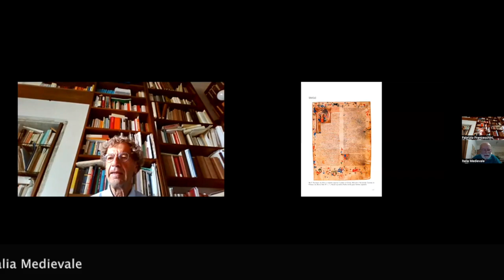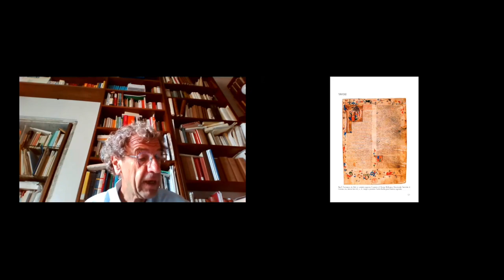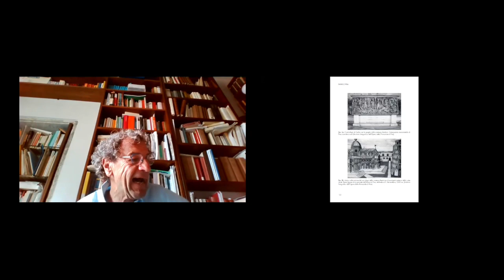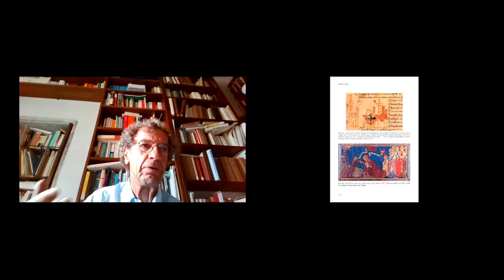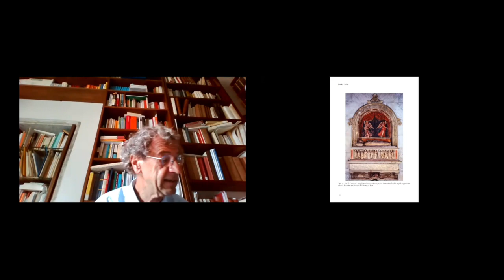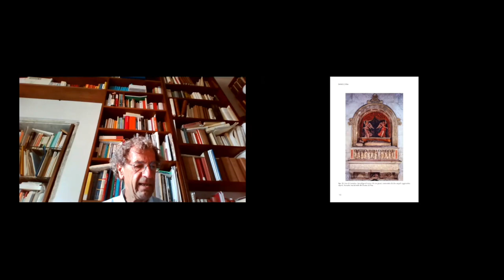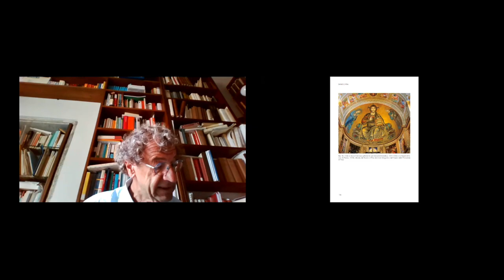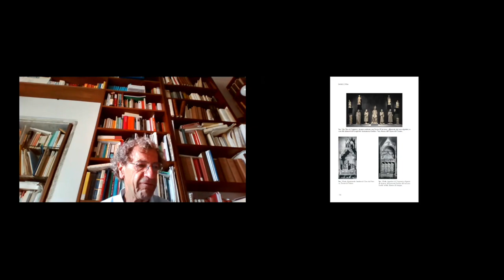Dante e Pisa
Video presentazione del saggio "Dante e Pisa" (Pacini editore, 2024) di Fabrizio Francechini con la partecipazione dell'autore.
Il rapporto tra Dante e Pisa non si limita all’invettiva lanciata dal poeta nel canto di Ugolino. Questo volume estende l’analisi ai personaggi pisani del Purgatorio, Nino Visconti, Marzucco Scornigiani e suo figlio Gano, ed esamina questioni legate al finale del Purgatorio e al Paradiso. Sul filo delle parole pisane contenute nella Commedia, il lettore compie un viaggio dalla «muda», ove fu imprigionato Ugolino, al «monte per che i Pisan veder Lucca non ponno», sino alla Capraia, alla Sardegna e al Mediterraneo. Nel saggio L’«alto Arrigo» di marmi e di parole si avanza l’ipotesi di un concorso di Dante all’ideazione del sepolcro di Enrico VII nel Duomo di Pisa, includendo nell’analisi l’epitafio dell’imperatore e l’«enigma forte» di «un cinquecento diece e cinque» (canto XXXIII del Purgatorio). Un libro che tocca questioni cruciali della vita di Dante e tiene vivo l’interesse per il ruolo di Pisa nell’Italia tra Due e Trecento.
Fabrizio Franceschini ha insegnato sino a oggi Linguistica italiana. È accademico della Crusca, vicepresidente della Società Storica Pisana, membro del Centro di Studi Ebraici dell’Università di Pisa. Negli ultimi decenni si è dedicato alla lingua e agli aspetti storico-culturali della Commedia di Dante e dei suoi antichi commenti, con speciale riguardo al culto di Dante a Pisa e a Lucca. Gli ultimi libri da lui scritti o curati sono Il chimico libertino. Primo Levi e la Babele del Lager (Roma 2022), Dante e il cibo (Pisa 2023), L’Ebreo errante. Nuove prospettive su un mito europeo (Roma 2023).